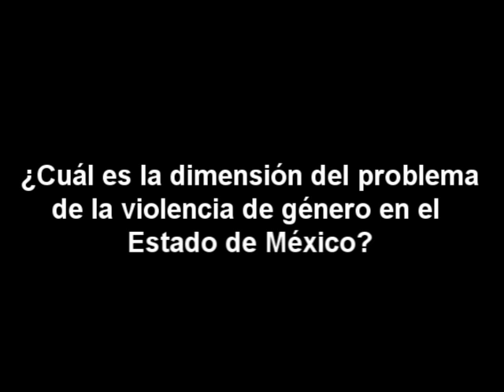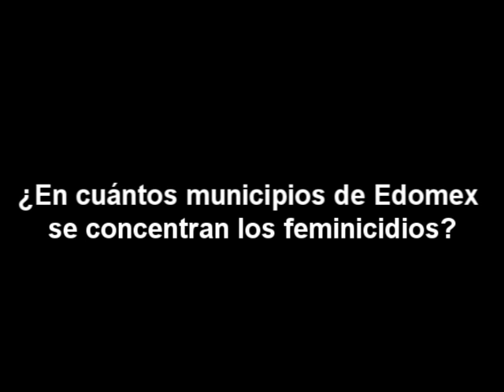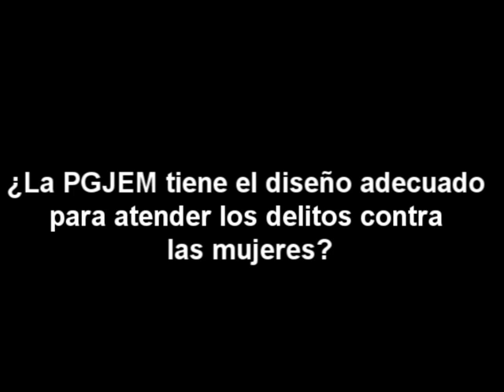PGJEM: Violencia contra mujeres, no es tema de "policías y ladrones"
Alfredo Castillo, procurador de la entidad, señaló que los delitos cometidos contra mujeres requieren una atención integral, de no ser así, cualquier medida policiaca será insuficiente